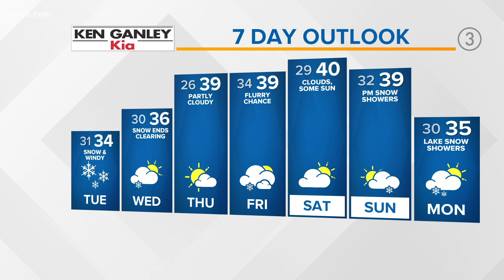5 p.m. weather forecast for November 30, 2020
The winter weather is almost here. Meteorologists Betsy Kling and Matt Wintz give you all the latest info on what to expect in the coming days as snow moves in.